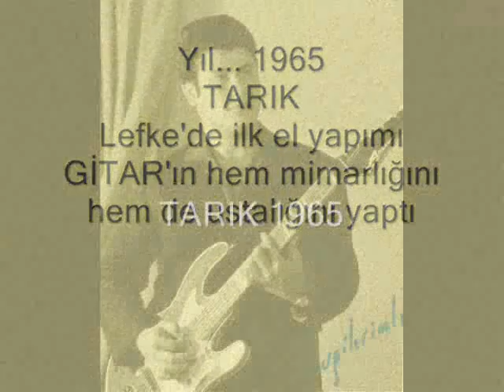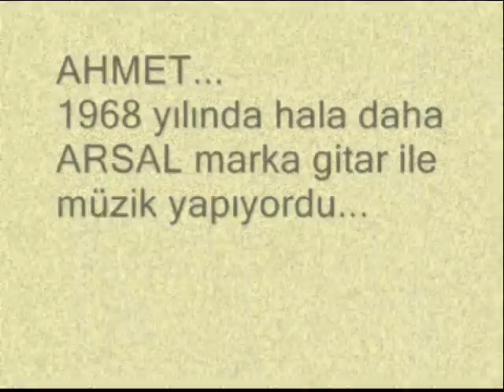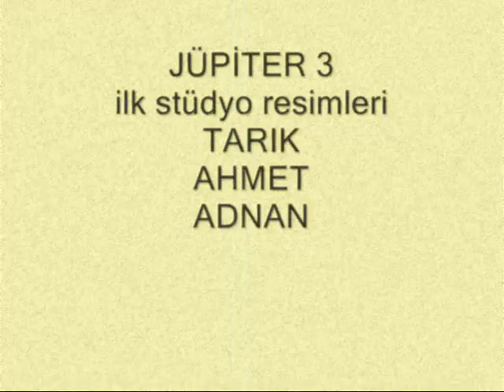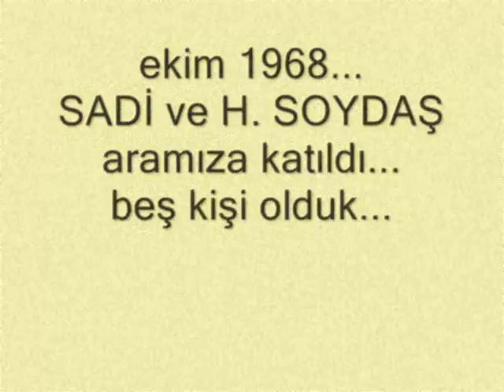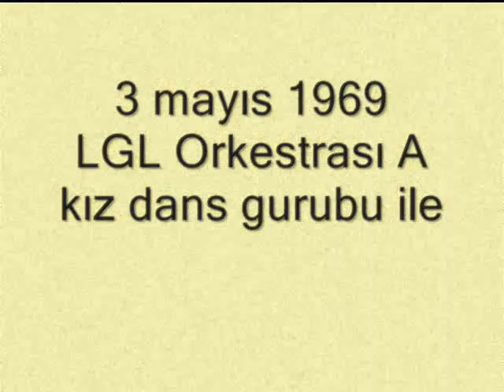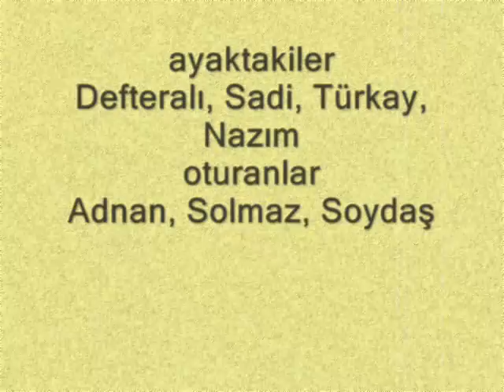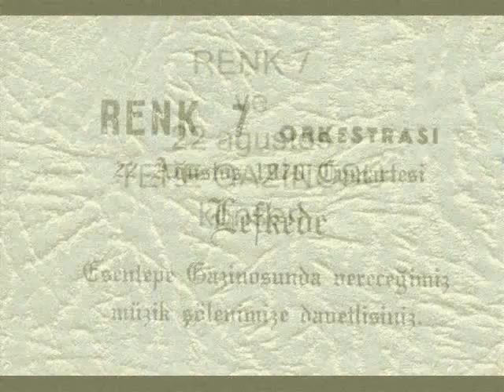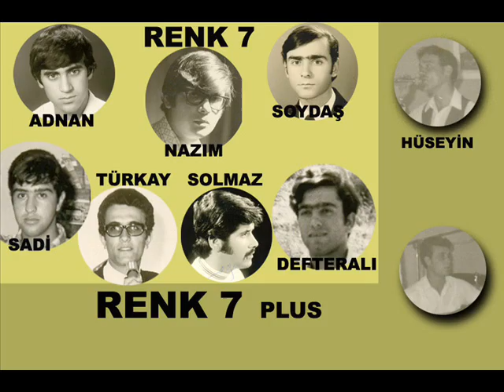lefkede müzik ilkler 21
lefkede müzik ilkler